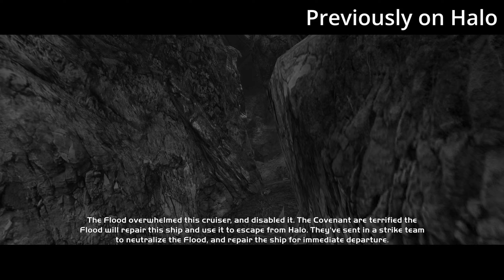The Flood Are Gruesome | Halo: CE Anniversary - Part 12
Back on the Truth and Reconciliation, Master Chief is tasked with rescuing Keyes once again. However, Chief finds something gruesome...